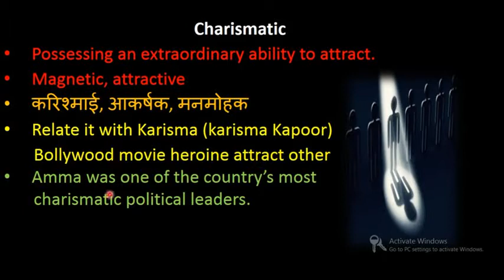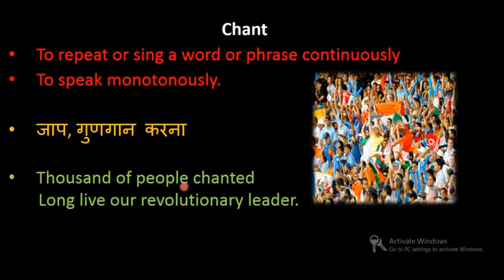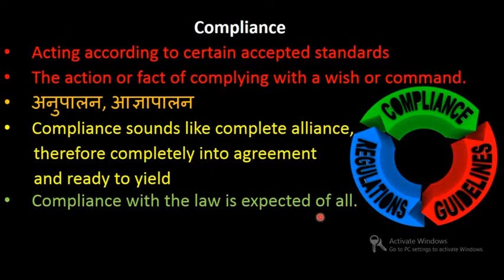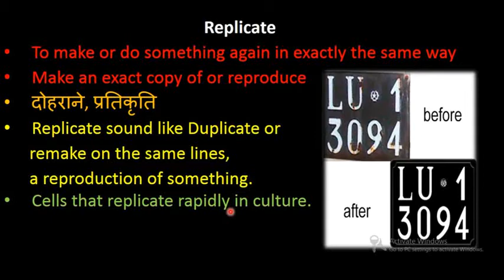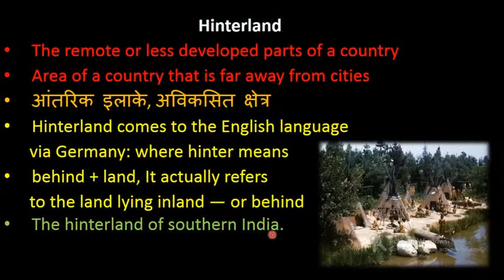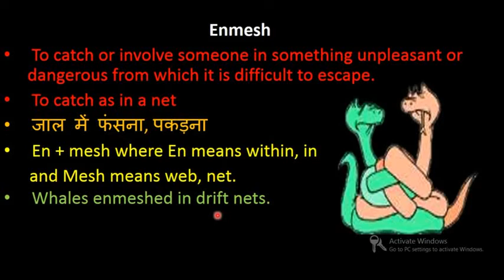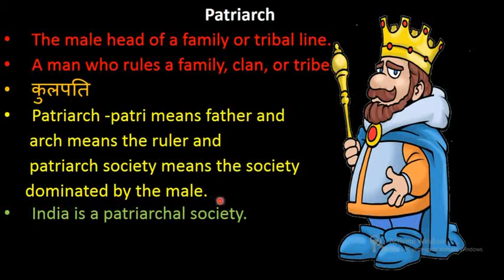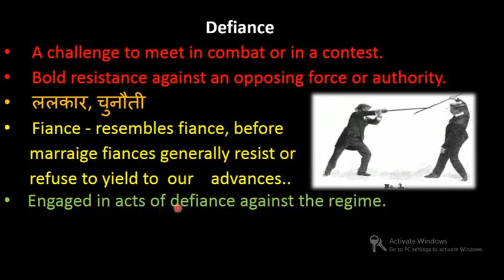7th December, 2016 || Vocabulary words from The Hindu || Daily 10 words || IBPS PO, SBI PO, CLERK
"Only vocabulary " is a video Series in which you learn 7 new words daily from The Hindu Newspaper & other newspaper  with pictures, synonyms,  antonyms, Hindi meaning, unique remember tips and illustrations.